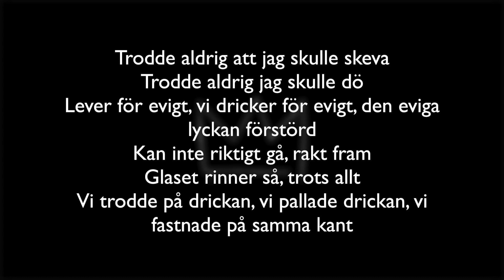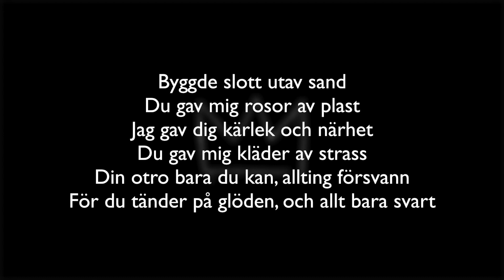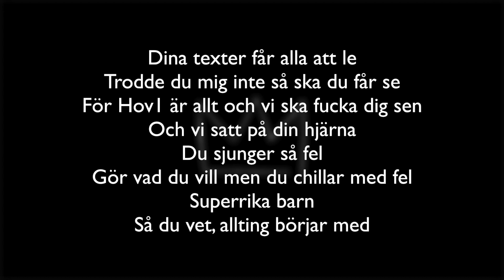ROSOR AV PLAST - HOV1 LYRIC